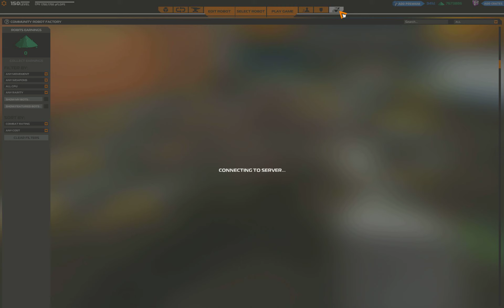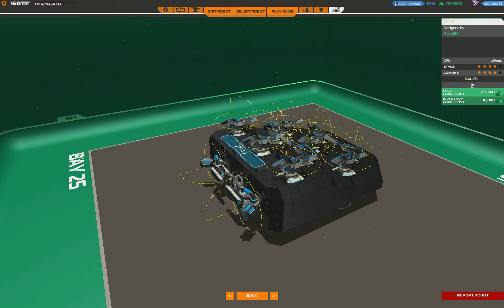ТГ-VI - Автор крафта Pavel94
Обзор Крафта ТГ-VI игрока Pavel94

Хорошо защищённый компактный танк на 1750 ЦПУ с 10 СМГ и модулем щита. Все 10 СМГ поставлены на танковые траки 1 тира (42к ХП), что дает отличную выживаемость пушек под огнем, так как основание сложно уничтожить. Хорошо держит урон от любого оружия сохраняя подвижность и вооружение. при сильном обстреле, или для помощи команде оснащен модулем щита и 2 хилками.

Из недостатков
 - Нужно быть аккуратным при спуске с обрывов у танка большая масса и он клюет носом при прыжке с полным разгоном.
 - В базовой комплектации отсутствует радар, что не позволяет еще до подъезда к повороту определить есть там противники или нет, а запаса ЦПУ для его установки нет.
 - в текущем балансе СМГ не слишком сильны, но они потребляют мало энергии дешевы по цпу и компактны по размещению, что позволяет высвободить ЦПУ под защиту.

В шопе - [b][i][c][f2e8c9]ТГ-VI или по нику Pavel94